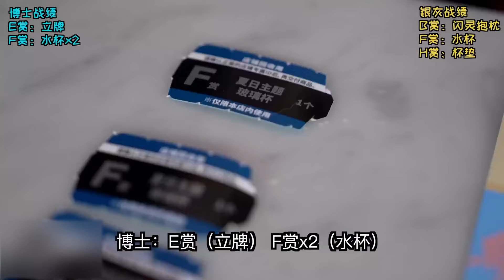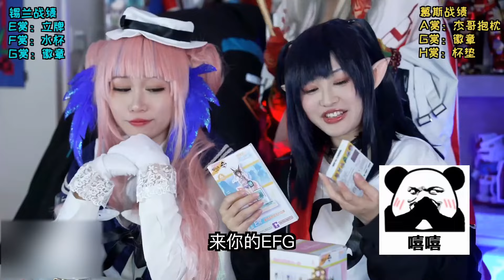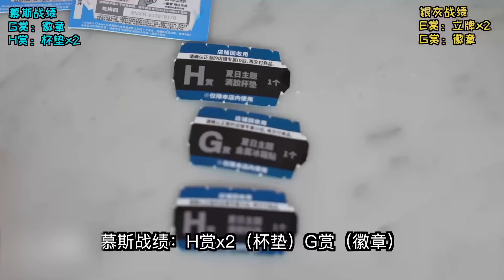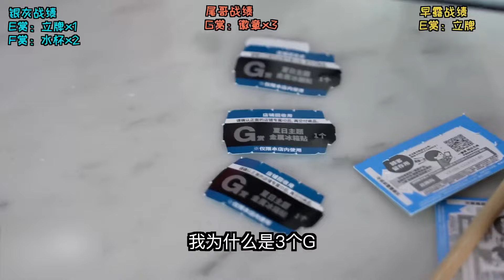整 活 运 动-明日方舟一番赏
大家好我是尾哥模玩！正式入驻YouTube平台啦
“鲁迅说：玩具不是砖不是瓦，买了以后，哪怕让你今天开心了那么一点点，那就是它存在和诞生的价值~”
微博：尾哥开扎古
抖音：尾哥模玩